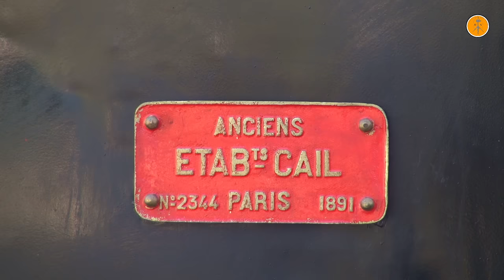Steam Loco ΔΚ8.001 at Rack Railway's Festival, November 2016.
120 χρόνια συμπληρώνονται φέτος από τα εγκαίνια της μοναδικής διαδρομής του Οδοντωτού σιδηροδρόμου Διακοπτού-Καλαβρύτων. Το μοναδικό αυτό δίκτυο, τόσο στην Ελλάδα όσο και στον κόσμο, ξεκίνησε να κατασκευάζεται το 1889 από το Ελληνικό κράτος και αποπερατώθηκε το 1895. Η ημερομηνία των εγκαινίων της ορίστηκε να είναι η 10η Μαρτίου 1896, δύο εβδομάδες μόλις πριν την έναρξη των πρώτων σύγχρονων Ολυμπιακών αγώνων. Έκτοτε, η γραμμή δεν έχει σταματήσει της λειτουργία της παρά μόνο για την ανακαίνιση που υπέστει και η οποία ολοκληρώθηκε το 2009. Η διαδρομή  ξεκινάει από το παραθαλάσσιο Διακοπτό και σκαρφαλώνει μέσα σε μόλις 23 χιλιόμετρα στα ιστορικά Καλάβρυτα και σε υψόμετρο 720 περίπου μέτρων. Αυτό συνεπάγεται σε μεγάλες κλίσεις οι οποίες ανά σημεία αγγίζουν και το 17,5%. Το ποτάμι που κυλάει ορμητικό δίπλα από τη γραμμή σε όλο της το μήκος δίνει στον επιβάτη ένα μοναδικό θέαμα και του προσφέρει απλόχερα εδώ ένα φυσικό θησαυρό. Φέτος, με την αφορμή τα 120 χρόνια και τους 3 σιδηροδρομικούς αιώνες του Οδοντωτού, οργανώθηκε η εκδήλωση του εορτασμού στην πόλη των Καλαβρύτων. Για αυτό τον λόγο δρομολογήθηκε η μουσειακή και η πρώτη ατμάμαξα του Οδοντωτού, η ΔΚ8.001 για να προσφέρει κι αυτή με τη σειρά της ένα ξεχωριστό θέαμα μαγείας και ιστορίας σε όσους παρευρέθηκαν εκεί. Η ΔΚ8.001 κατασκευάστηκε από την γαλλική Cail το 1891 και προσέφερε τις υπηρεσίες της στη γραμμής για πάνω από 60 χρόνια. Η πρώτη της επισκευή και λειτουργία έγινε το 1996 για την επέτειο των 100 ετών ενώ η δεύτερη και πιο εκτεταμένη ανακατασκευή της ολοκληρώθηκε το 2015. Μετά την άφιξη των επισήμων στα Καλάβρυτα με τον μουσειακό συρμό και την υποδοχή τους από την φιλαρμονική ακολούθησε ομιλία στο Λύκειο της πόλης. Όνειρο κι ελπίδα όλων όμως είναι να δούμε την μοναδική αυτή ατμομηχανή να λειτουργεί σε τακτική βάση τα Σαββατοκύριακα και να δώσει την ευκαιρία σε περισσότερους επισκέπτες να απολαύσουν την μαγεία του ατμού και την ομορφιά της μέσα στο ονειρικό φαράγγι του Βουραϊκού.

120 years are completed from the inauguration of the unique Diakopto-Kalavrita rack railway. The construction of this special line began in 1889 by the Hellenic state and finished in 1895. The official opening of the first and only rack railway line decided to be the 10th of March 1896, two weeks before the first modern Olympic games. Since then the line only stopped its operation for 3 years between 2006 and 2009 for a general reconstruction and maintenance. The route starts from the seaside Diakopto and climbs in just 23 km to Kalavrita, reaching the altitude of 720m at Mt. Chelmos. This means that there are maximum inclinations of 17,5%. Vouraikos river that runs next to line offers the passenger a unique and unforgettable view. This year, in order to celebrate the 120 years, a festival was organized at the city of Kalavrita. For this celebration, the museum old lady DK8.001 hauled a special train between Kerpini and Kalavrita with the special guests and Hellenes railfans. DK8.001 was the first steam locomotive of the line which was built by the French Cail in 1891. For over 60 years se offered heer services to the line till se was replaced by Billard railcars in 1960s. Her first overhaul took place in 1996 due to the celebrations of 100 years of rack railway’s operation. Then she was reconstructed in 2015 and know she is capable of running in this beautiful route again. We all hope and dream to see the old lady running on regular base, every weekend, in order to more visitors would have the chance to see her and live the magic era of steam once again into the magnificent Vouraikos gorge.